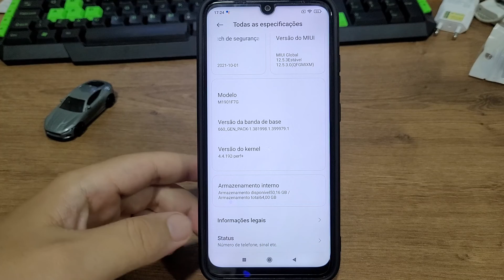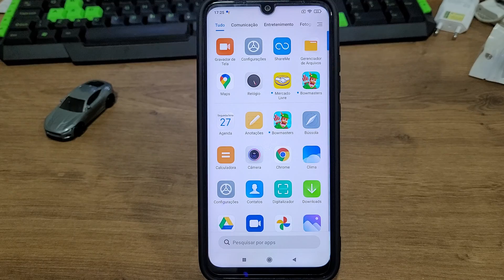Como saber o IMEI do Redmi Note 7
Fala pessoal!! vou mostrar nesse video passo a passo de como saber o IMEI do Redmi Note 7

★ LINK ONDE COMPRAR:
★Moto G60